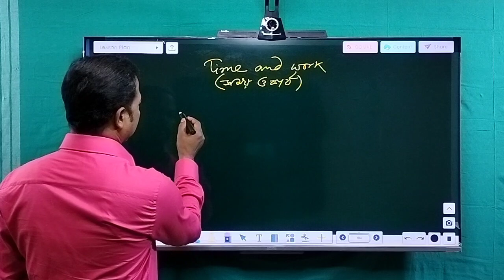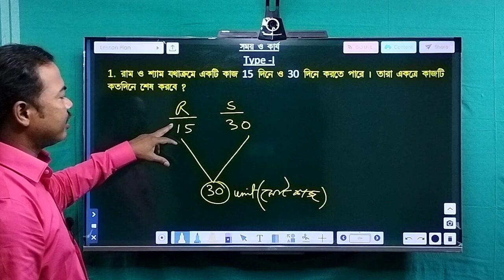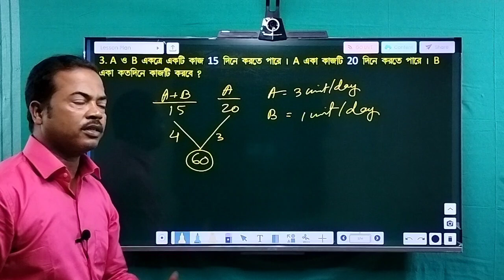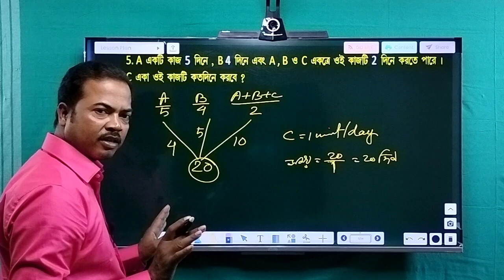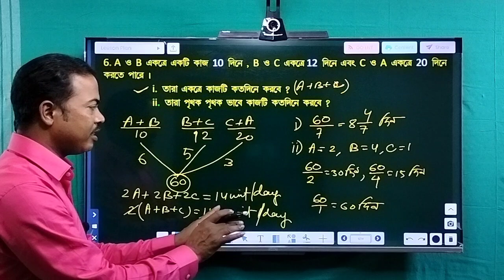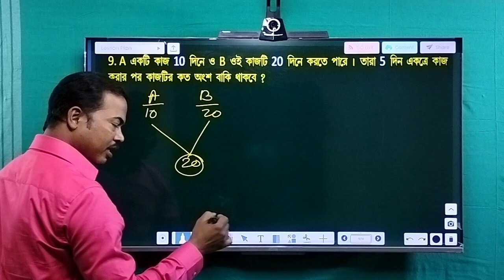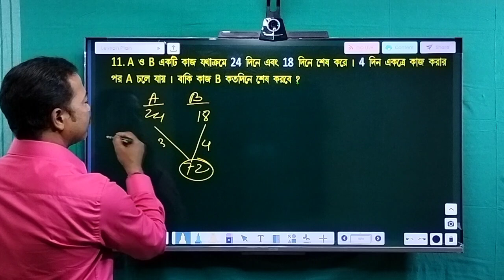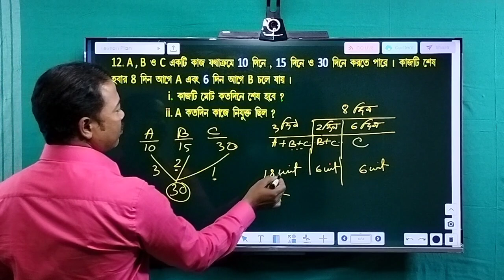TIME & WORK | CLASS 1 | সময় ও কার্য | D. N. SIR | CAREER CARRIER | MATH CLASS